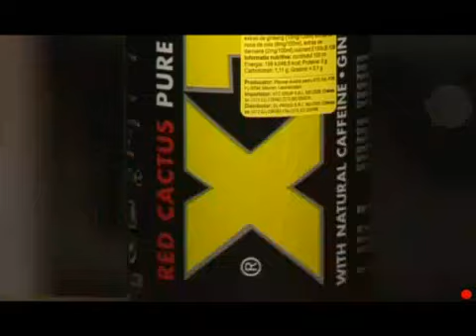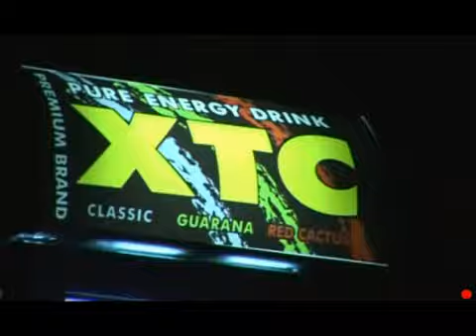XTC PARTY in night club "DECADANCE"